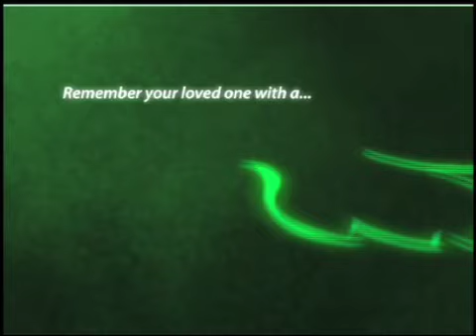MGMP Group Promo Maine web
MGMP GROUP we specialize in video production, special effects, motion graphics, graphic design, web design, Professional Photography, Computer Services(IT), Video and Audio editing and 2D & 3D animation, Video Production.